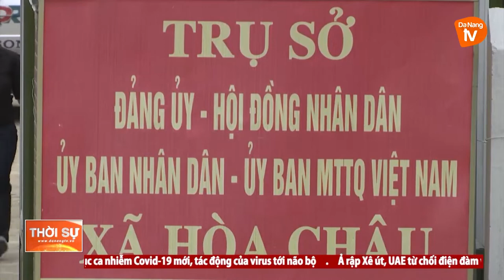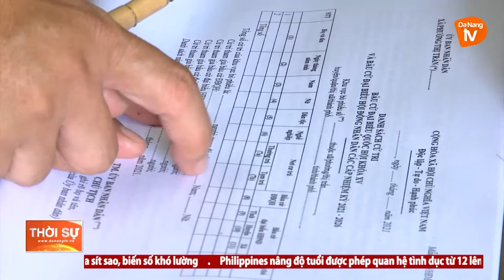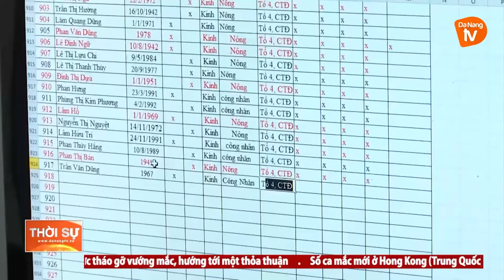HÒA VANG: NỖ LỰC ĐỂ NÂNG CAO NỀN HÀNH CHÍNH CÔNG